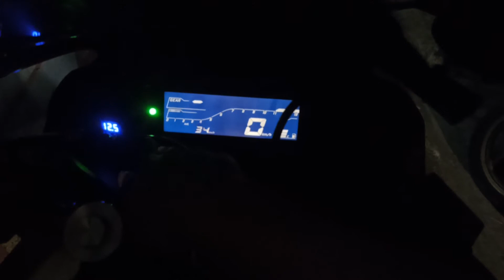Clear Reparasi Speedometer R15V3 sekaligus Modif Negative Display & Ganti Warna Lampu Shifting👍